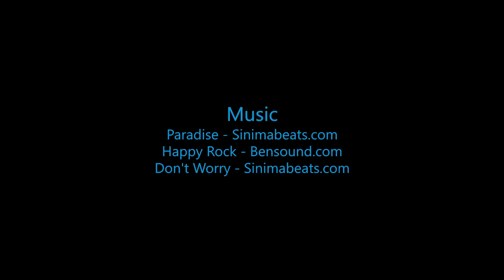Skydive B.I.G - Veronique Ultimate Video